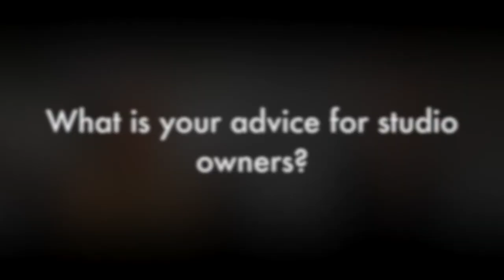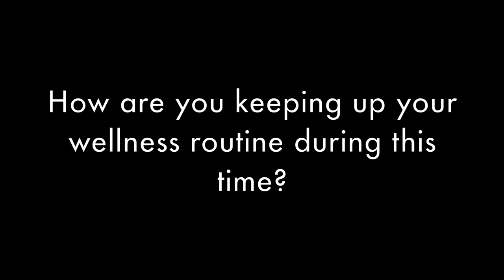PHA Industry Rapid Response: How the Wellness Industry Went Digital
Join Partnership for a Healthier America and MINDBODY for a discussion on how the wellness industry has gone digital in the face of COVID-19. Featuring Amaya Becvar Weddle, PhD, Vice President of Research and Product Marketing at MINDBODY, this interview explores the wellness industry's response to coronavirus as well as the importance of wellness in ever-changing times.